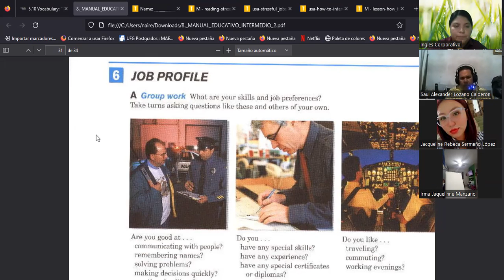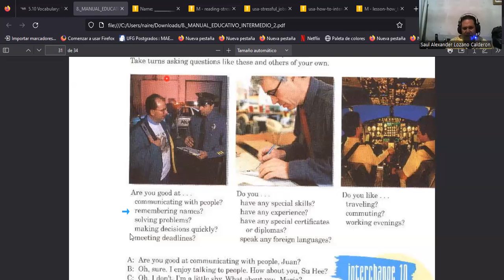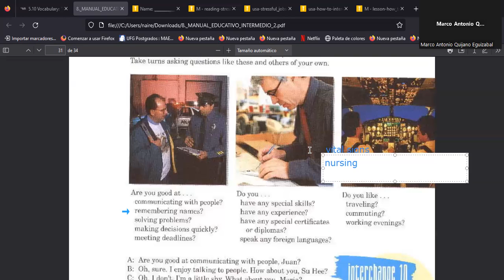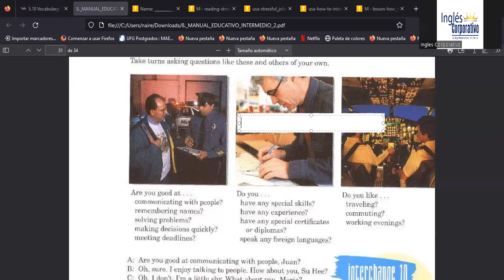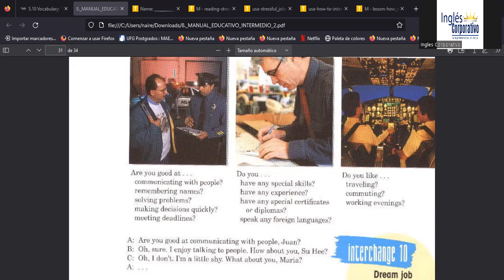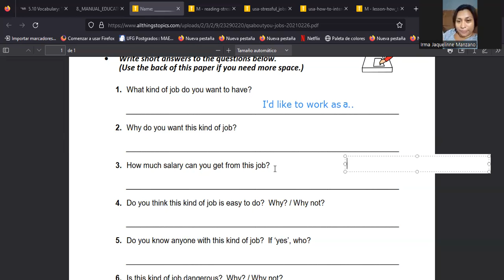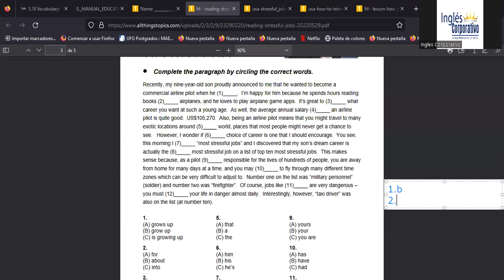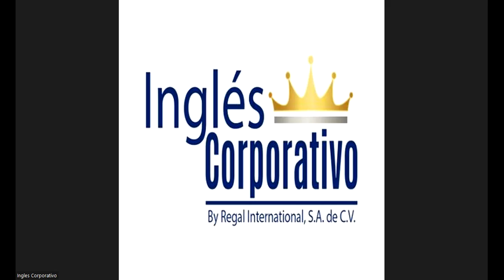Class 15- 21-08-2023-FI-REGAL--65-Ramírez-Job Hunting.